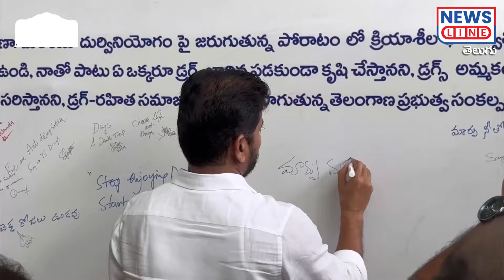EP 107 - ManaTeenmar - తిట్టిచ్చుకుంటున్న ముఖ్యమంత్రి..! -CM Revanth Reddy Vs Harish Rao -News Line